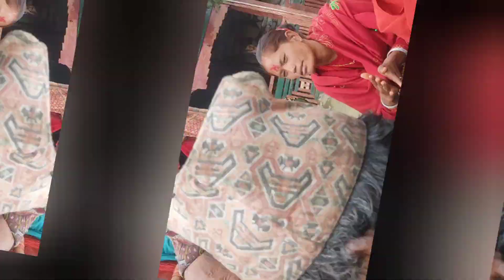तीज सकिनेबेला तीज दोहोरी गीत २ | सासू बुहारी ससुरा गीत teej special ~ nepali folk song & folk dance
rabi bohora youtube channel
Rabindra bohora vlog
Dolpa culture , nepali local culture
Nepal daily life
nepali village culture , village life tour
new nepali deuda song , new nepali deuda , nepali deuda video , nepal travel diaries
himalayan village vlogger
village life youtube
Nepal explore
New nepali vlog  nepal , offbeat places , village lifestyle video
nepal best trekking places
 Nepal beautiful village Nepal , himalayan village life , hidden paradise dolpa , hidden place , nepal life style video
dolpo nepal , Life in mountain Life in Karnali
Nepal village documentary